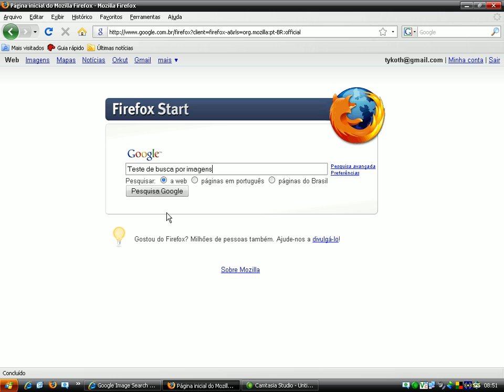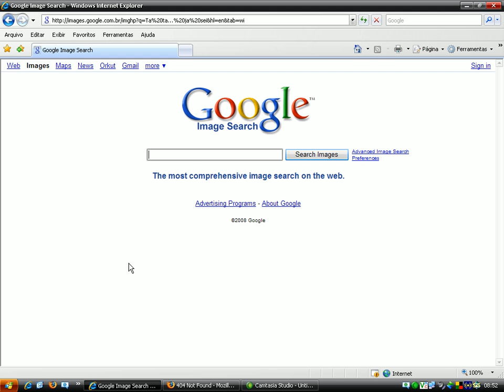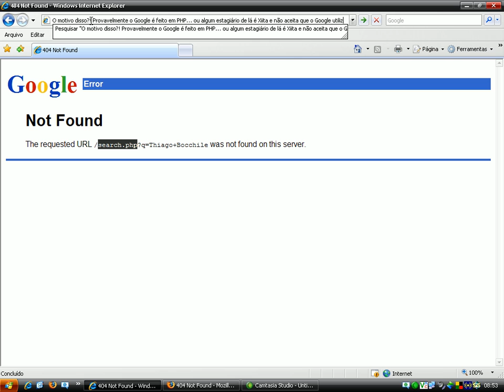Google em PHP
Esbarrei sem querer nessa falha do Google Imagens.
Primeiramente foi apenas na versão em inglês (meu navegador está configurado para en-us), mas depois descobri que isso não influencia mais.

Então, esse video prova algo?!

Não consegue ler o que está no video?

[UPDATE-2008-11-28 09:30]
Navegadores:
Firefox 3.0.4 (profile cru - sem extensões)
IE 7.0.573

OS:
Windows XP

URLS acessadas (na ordem do video)
Firefox: